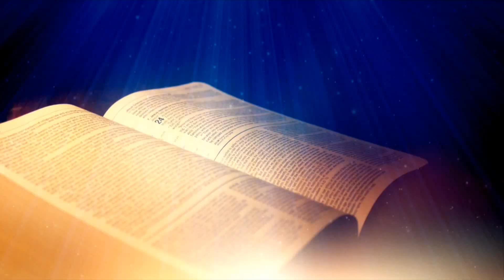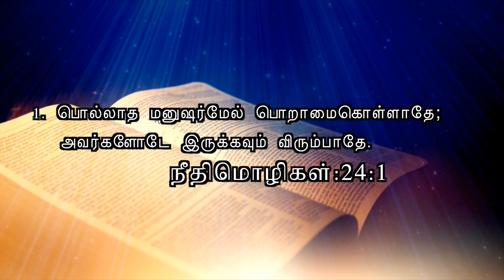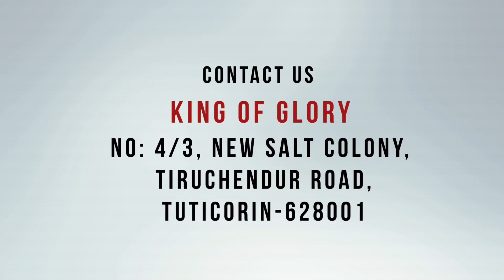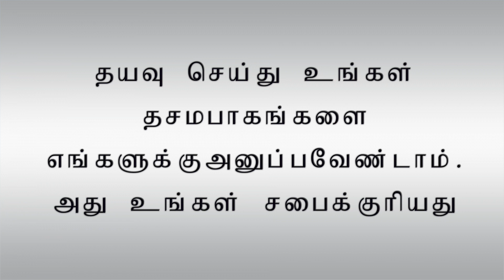பொறாமை - P1 Tamil Christian Message